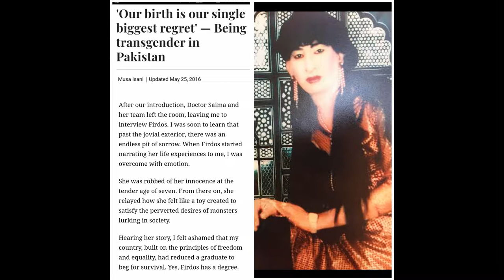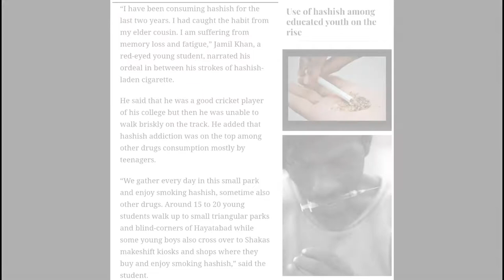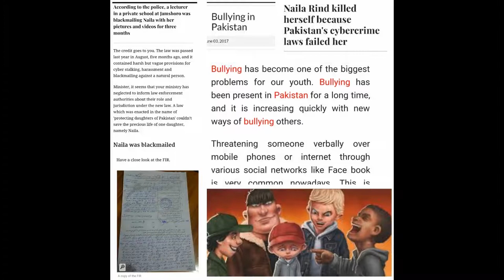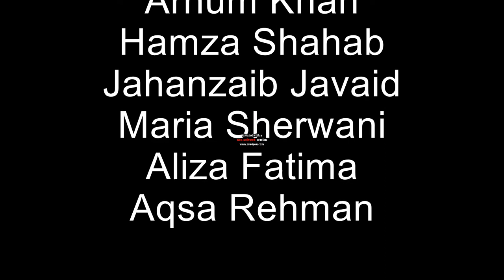Commecs Visual Arts (Competition) - 2017 (Movie#2)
Class: Toyota
Drama - Issues of Society